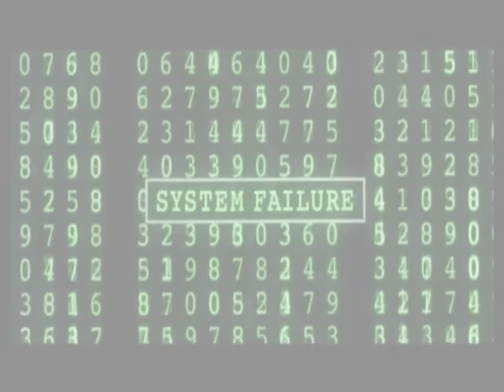Matrix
The final battle:Neo Vs. Smith...
Beautiful version!!!